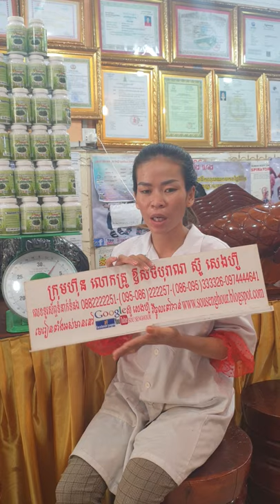សុខភាព , អាហារបំប៉ន , ថ្នាំខ្មែរមានកូនពិត , ឱសថបុរាណ , ឱសថបូរាណ , វេជ្ជសាស្រ្ត , បូរាណ,